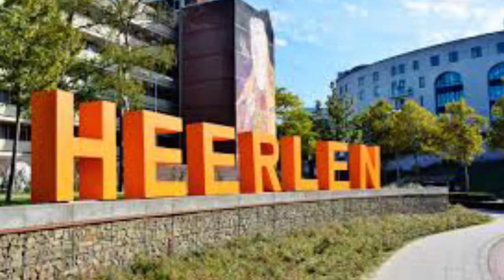The Kik Vlog #77 - De Nieuwe Nor Heerlen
In 2012 debuteerde The Kik met het album Springlevend, in 2014 gevolgd door ‘2’. Samen met Armand (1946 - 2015) nam The Kik  in 2015 een album op met oud en nieuw materiaal uit zijn rijke oeuvre. “Een album met al die liedjes waar de meeste mensen niet naar luisteren,” zei hij er destijds zelf over. In 2017 verschenen albums Stad & Land en Hertaalt! Als groot bewonderaars van de muziek van Boudewijn de Groot, de teksten van Lennaert Nijgh en de arrangementen van Bert Paige kreeg The Kik goedkeuring van de grootmeester zelf om zich te buigen over zijn twee sleutelalbums ‘Voor de overlevenden’ en ‘Picknick’, uit respectievelijk 1966 en 1968. In 2019 verscheen het dubbel live album 'Boudewijn de Groot's Voor de Overlevenden & Picknick', opgenomen tijdens de theaterconcerten in Tilburg en Rotterdam. Op 22 en 23 november 2019 speelde The Kik de Boudewijn de Groot-show in sportpaleis Ahoy Rotterdam. Op 7 november 2020 staat The Kik in Ahoy met o.a. hits 'Simone' en 'Schuilen bij jou', en werk van het nieuwe album 'Jin'.